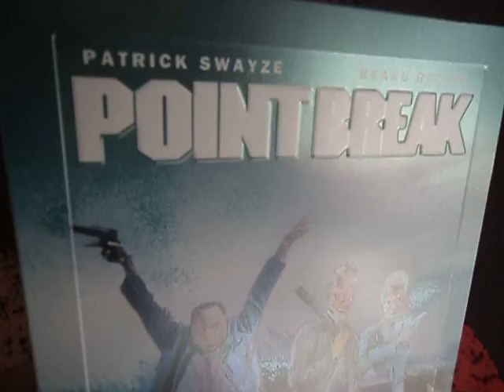POINT BREAK STEELBOOK BLURAY [UK]